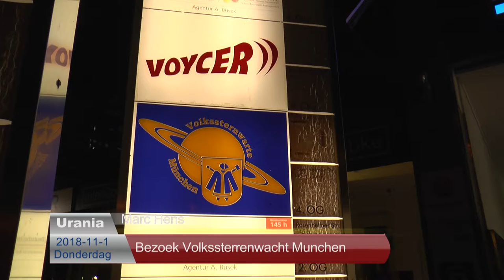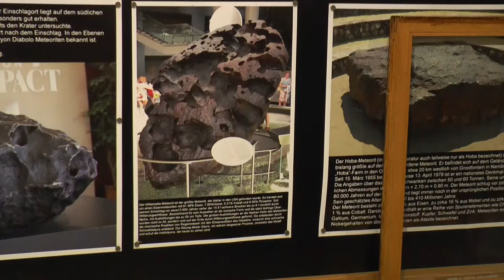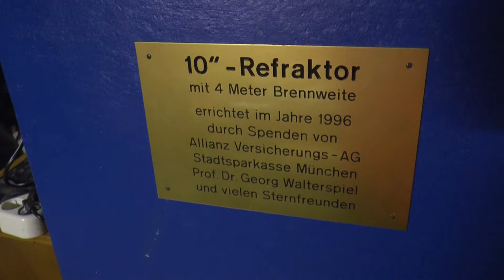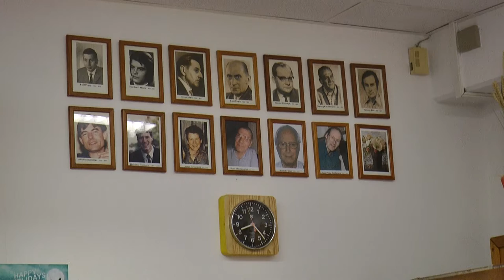Bezoek Volkssterrenwacht Munchen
Met Volksterrenwacht Urania uit Hove hebben we een bezoek gebracht aan een zustervereniging: De Volkssterrenwacht van Munchen. Deze video is een verslag van het bezoek.